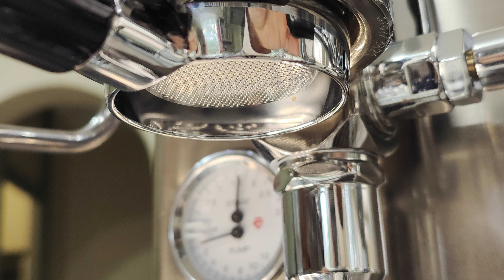An espresso a day.... shot #.44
I love my morning coffee and filming it. enjoy.